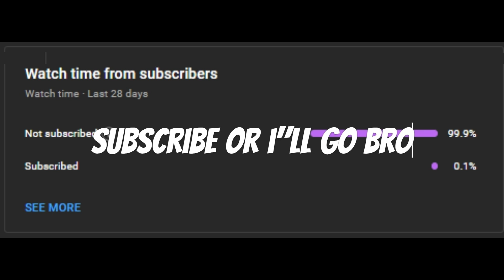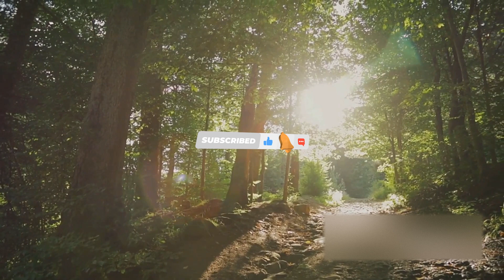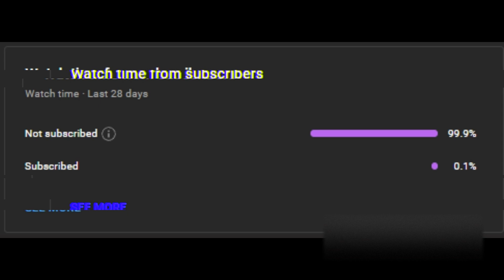Top 10 Ancient Mysteries Of The World | (#27)